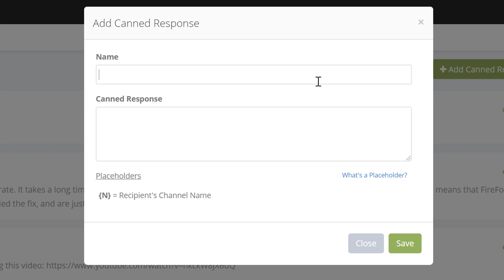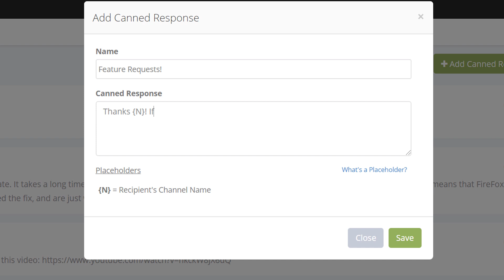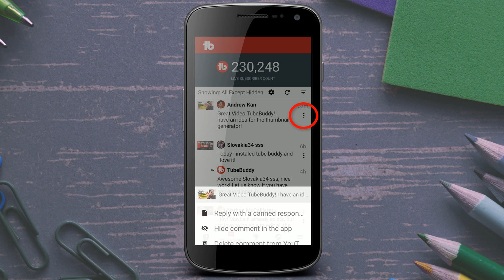TubeBuddy Canned responses - manage your YouTube comments EASILY!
Tubebuddy Canned responses! Manage your YouTube comments EASILY with TubeBuddy Canned Responses! This TubeBuddy Tutorial covers all things canned responses! Canned responses are a FREE TubeBuddy feature that is very usable on both desktop and mobile!

Today

Today